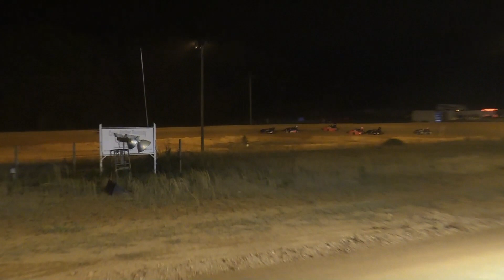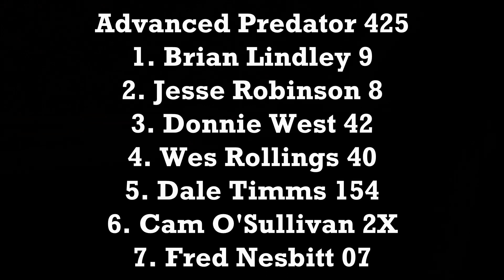Cross Anchor GRKS Race 5 Advanced Predator 425